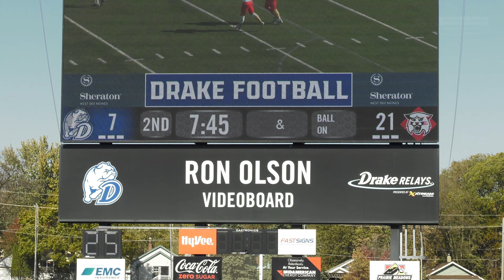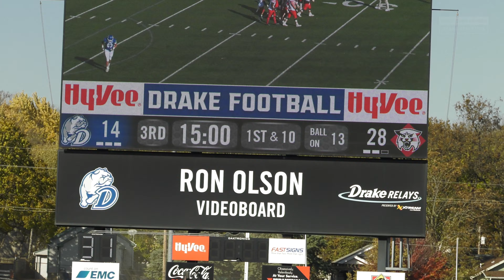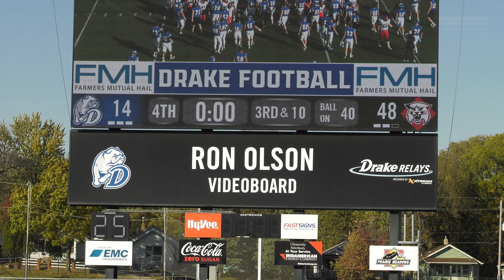2022 Davidson Wildcats at Drake Bulldogs Football 4K Sights and Sounds Highlight Reel